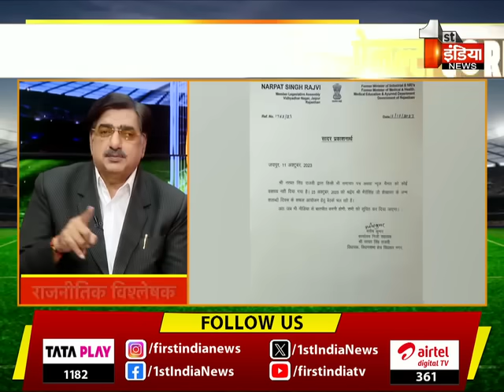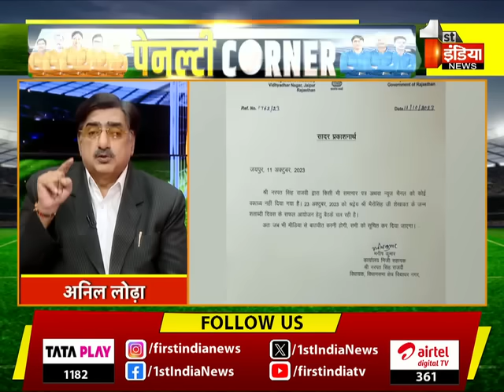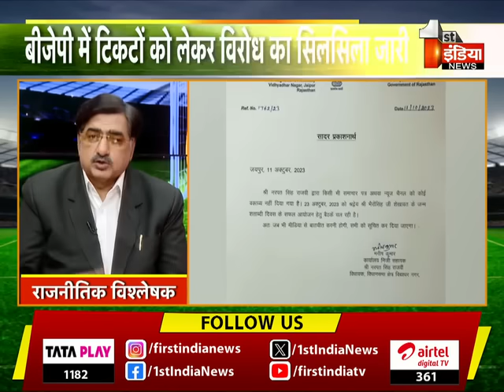दीया कुमारी का विरोध, शांत करने राजवी से मिले अरुण सिंह | Penalty Corner | Rajasthan Election 2023